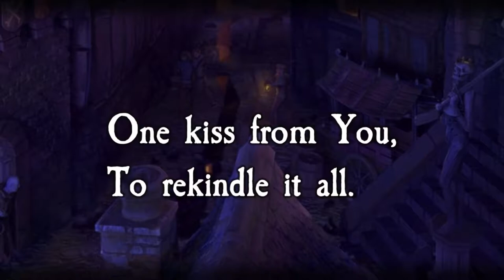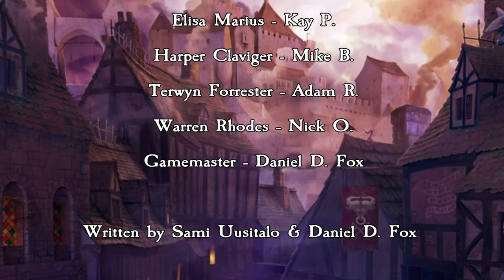Zweihander RPG: Queen of Embers E58 | Recap ACTS 1-5 + Postcredit Outtake